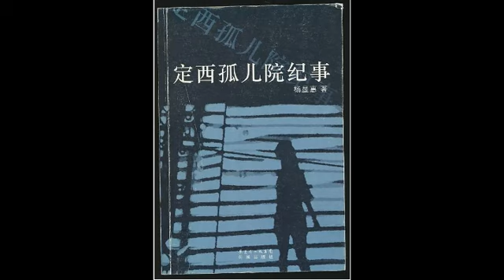09 姐姐（3）【完】 |《定西孤儿院纪事》| 纪实 |杨显惠|三年自然灾害 |大饥荒